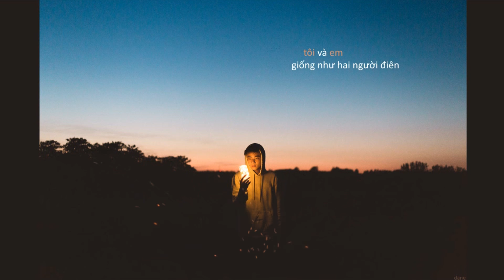Tôi và em - Pink Frog [ Lyrics ]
Một ca khúc xuất sắc  :3
Sáng tác và trình bày: Pink Frog